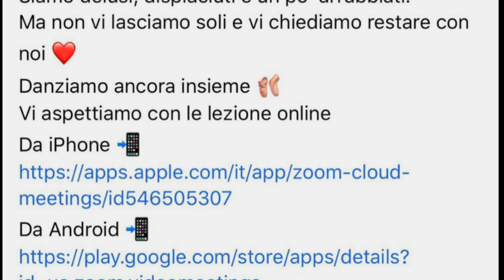RESTARTED TOGHETER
Presentazione del Saggio Modanza 2022